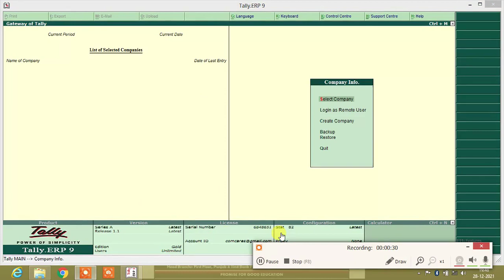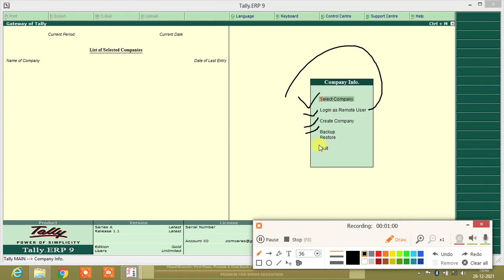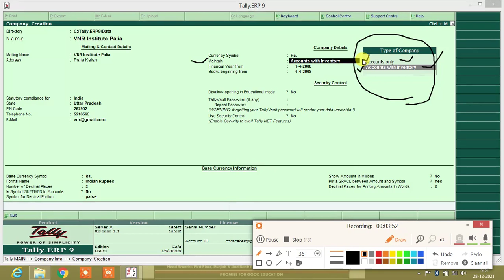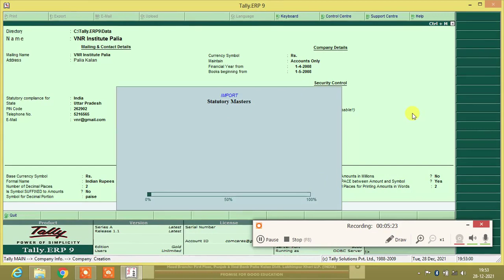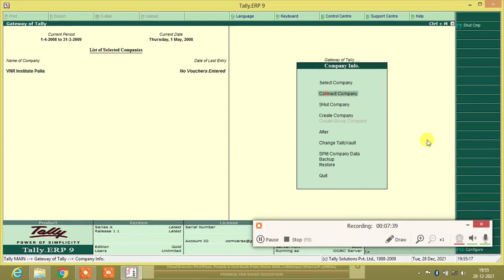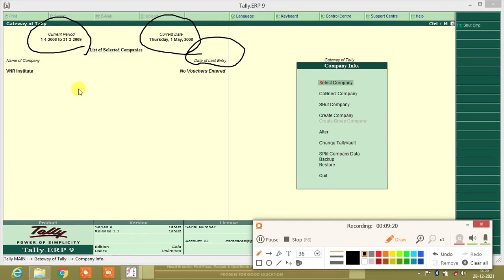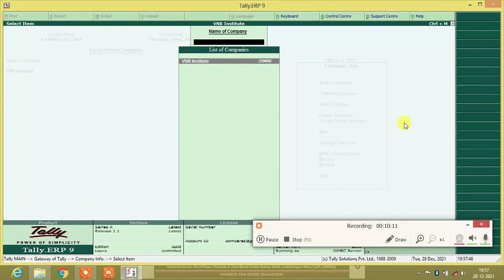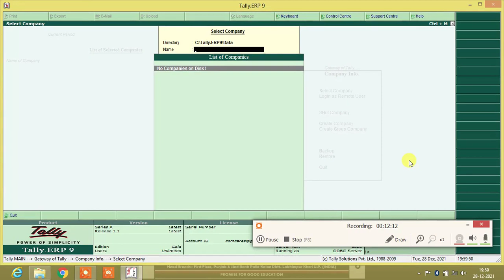First Important Practical Steps For Tally Students.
Chapter-1 || VNR Institute || VNR's Tally Champs || To Start Tally || To Create Company || To Shut Company || To Re-Open Company || To Alter Company Details || To Delete Company. Video For Beginners